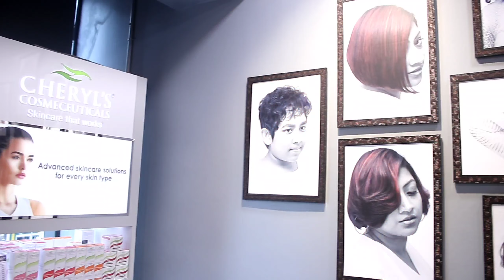Work Vlog || Hair Cutting And Colour ||With Arpita Mondal || Serial Actress ||#02 Vlog || Mr Sandy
This my new video and let us know in tha
comment box how you like this video..

. I hope you like videos